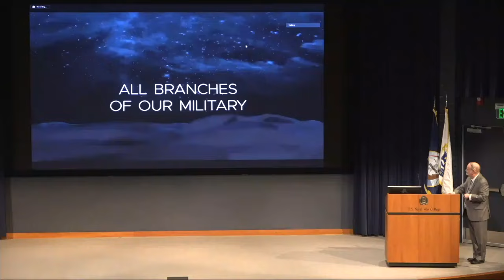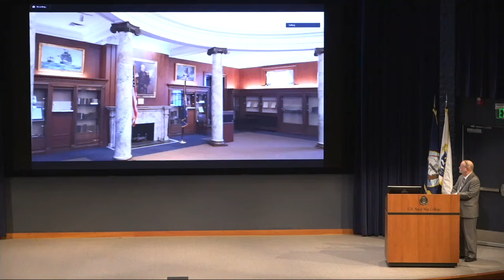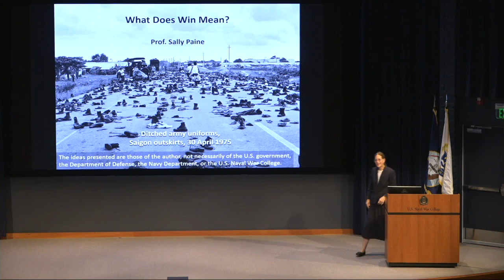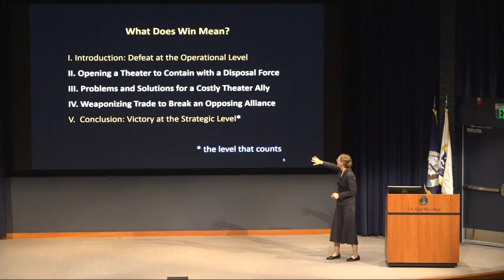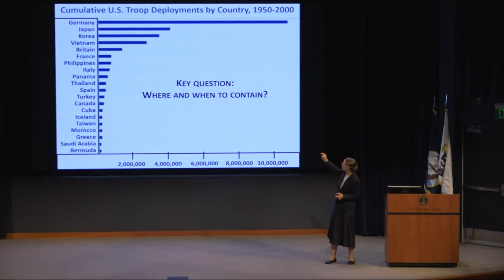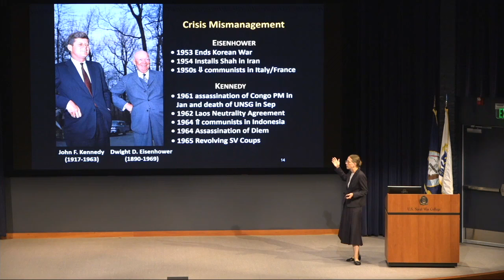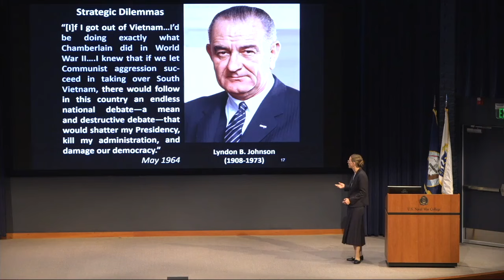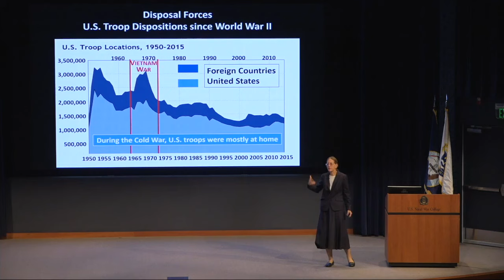NWC INS Lecture Series -- Lecture 2 "Who Lost the Vietnam War?"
The U.S. Naval War College is pleased to host the second lecture in this academic year's "Issues in National Security" lecture series.

Join Professor Sally Paine who will speak about " Who Lost the Vietnam War?".

From Professor Paine: The Vietnam War was an insurgency nested within a regional war nested within an overarching Cold War. Operationally North Vietnam defeated South Vietnam in the regional war. For the United States, however, Vietnam was a hot theater of the global Cold War that it ultimately won. The lecture explains how the Vietnam War contributed to this outcome by undermining the Sino-Soviet Alliance.

Sarah C. M. Paine is William S. Sims University Professor of History and Grand Strategy in the Strategy & Policy Department of the U.S. Naval War College. Nine years of research in Australia, China, Japan, Russia, and Taiwan form the basis for her publications: The Japanese Empire (Cambridge, 2017); Wars for Asia, 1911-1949 (Cambridge, 2012, Gelber prize longlist; Leopold Prize and PROSE award for European & World History), The Sino-Japanese War of 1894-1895 (Cambridge, 2003), and Imperial Rivals: China, Russia, and Their Disputed Frontier (M. E. Sharpe, 1996, Jelavich prize). She has also written: Nation Building, State Building, and Economic Development (edited, M.E. Sharpe, 2010); Modern China: Continuity and Change 1644 to the Present, 2nd ed. (co-author with Bruce A. Elleman, Rowman & Littlefield, 2019); and five naval books: Naval Blockades and Seapower: Strategies and Counter-Strategies 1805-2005, Naval Coalition Warfare: From the Napoleonic War to Operation Iraqi Freedom, Naval Power and Expeditionary Warfare: Peripheral Campaigns and New Theaters of Naval Warfare, Commerce Raiding: Historical Case Studies, 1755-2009, and Navies and Soft Power: Historical Case Studies of Naval Power and the Nonuse of Military Force (all co-edited with Bruce A. Elleman, Routledge, 2006-11; Naval War College Press 2014-15). Most recently she co-edited with Andrea J. Dew and Marc A. Genest, From Quills to Tweets: How America Communicates about War and Revolution (Georgetown University Press, 2019). Her degrees include: B.A. Latin American Studies, Harvard University; M.I.A. Columbia University School for International and Public Affairs; certificates from both the East Asian and Russian Institutes; M.A. Russian, Middlebury College; and Ph.D. history, Columbia University.

The Family Discussion Group follows the formal lecture in order to provide information to the community on specific programs and services available here in Newport.